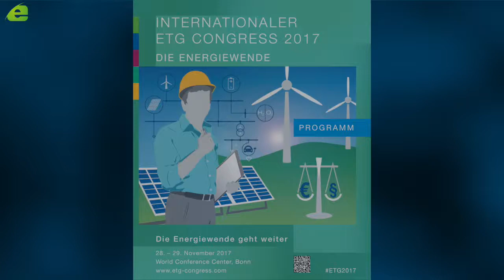Zukunft braucht Menschen mit techn.-wissenschaftlichem Hintergrund - VDE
VDE-Präsident Kegel im Interview mit Michael Huppertz (energynews.tv): "Große Zukunftsthemen wie Digitalisierung und Energiewende brauchen Menschen, die diese Themen technisch-wissenschaftlich durchdrungen haben - der VDE ist zu Technologiethemen bestens aufgestellt."